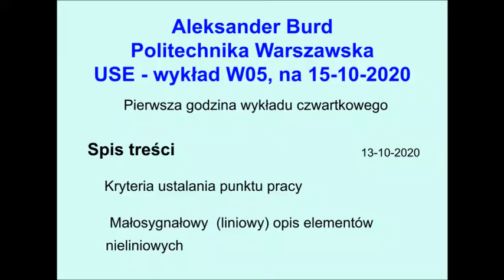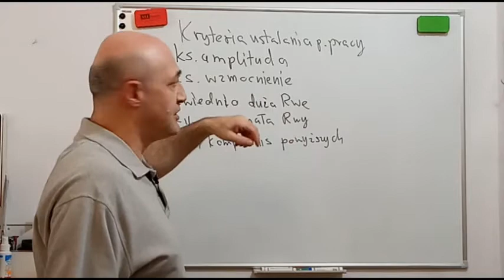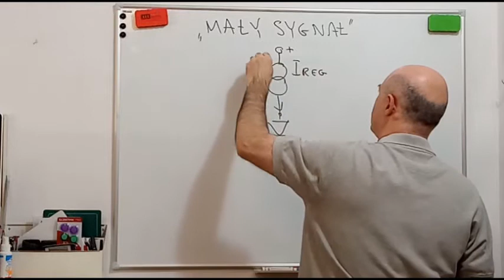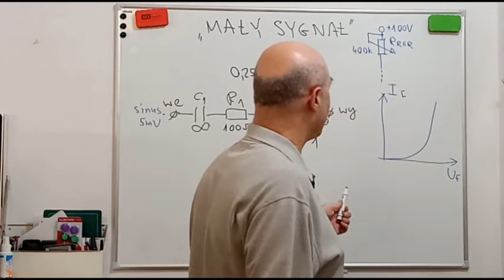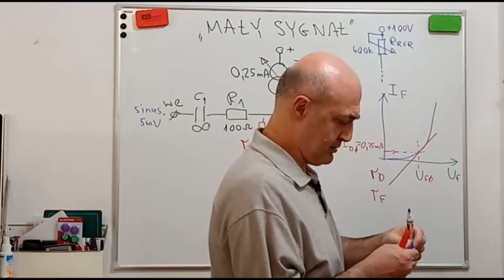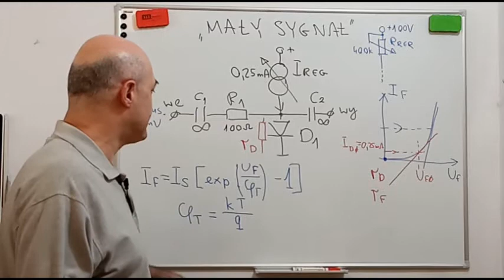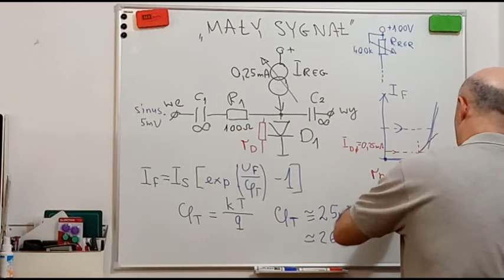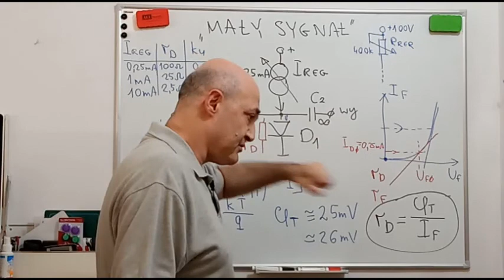Aleksander Burd, Politechnika Warszawska, USE W05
Wykład z USE nr W05 (pierwsza godz. wykł. czwartkowego).
Kryteria doboru punktu pracy,
małosygnałowy opis elementów nieliniowych.